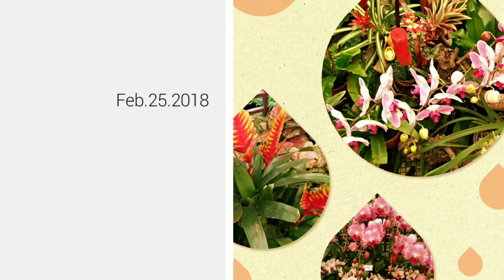20221022臺北世大運主題曲20171